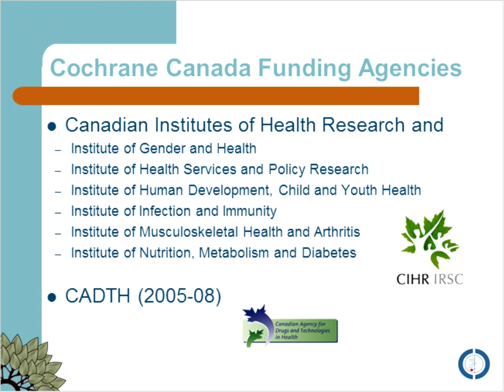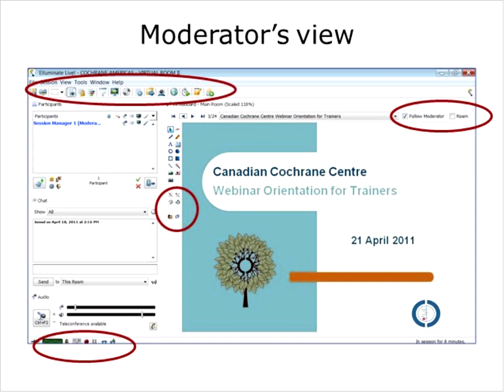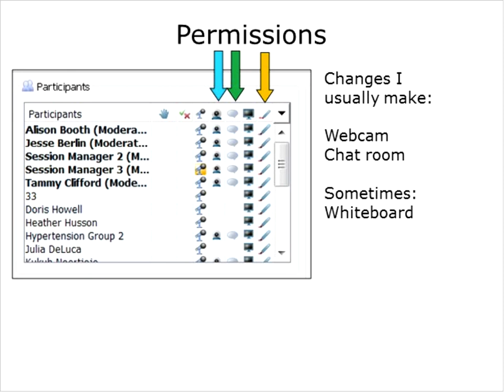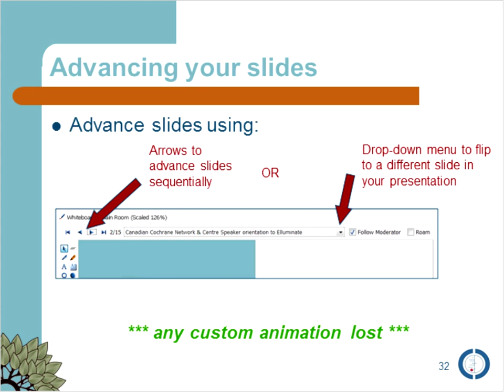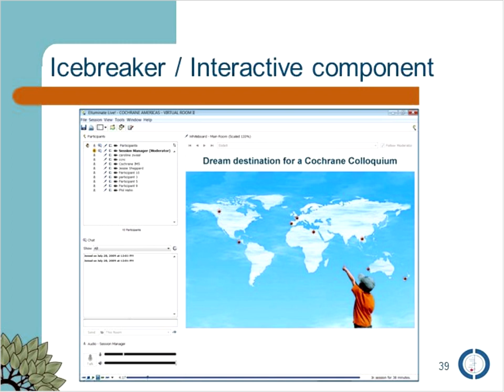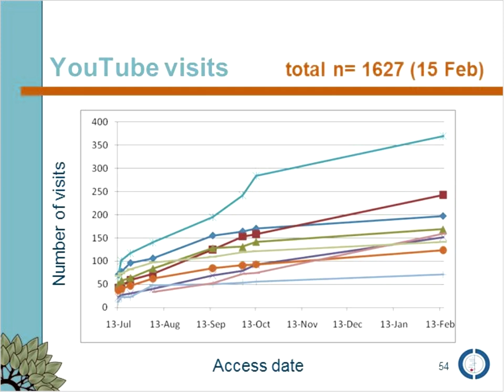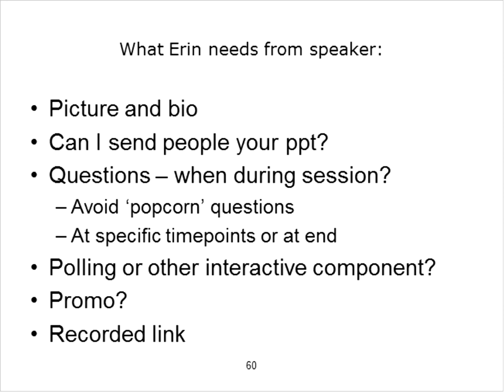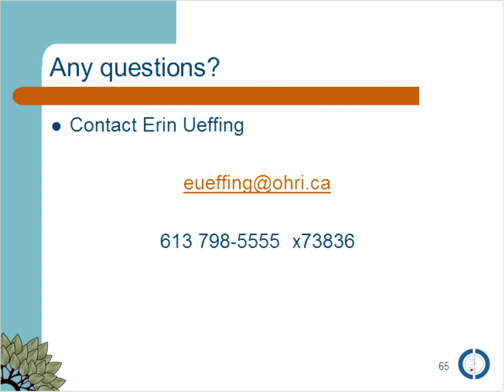CCNC Blackboard Collaborate (TM) for Speakers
Are you presenting a webinar with the Canadian Cochrane Centre? Are you new to the Blackboard Collaborate™ platform? This session is for you! You'll learn how to upload and change your slides, how to give demonstrations using the web or other software, and how to engage your participants using Blackboard Collaborate™ tools.